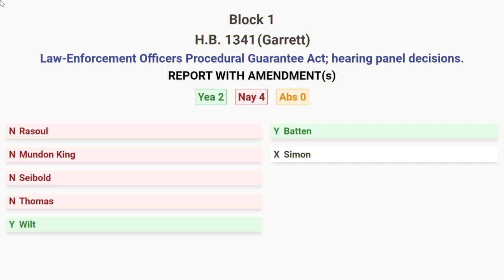HB1341 - Law-Enforcement Officers Procedural Guarantee Act; hearing panel decisions